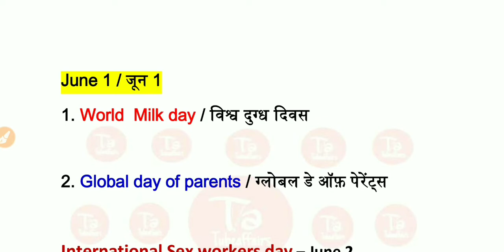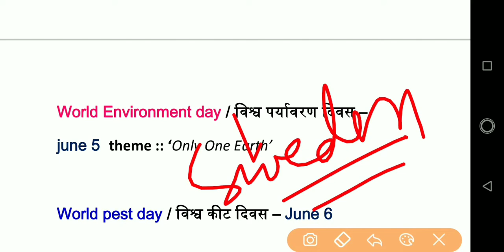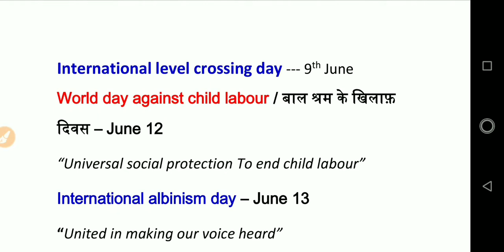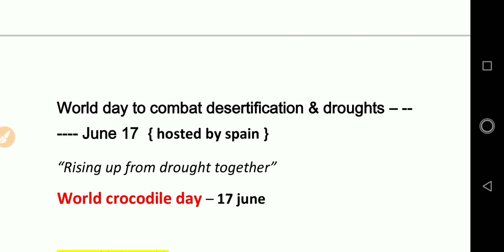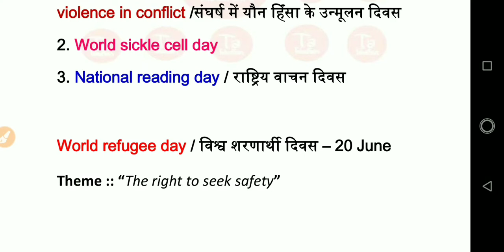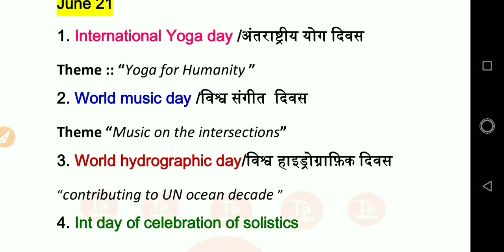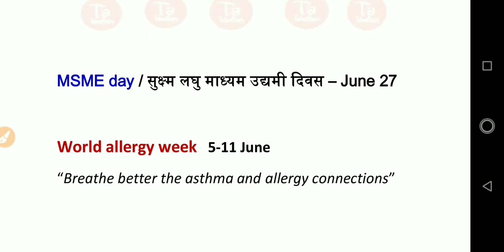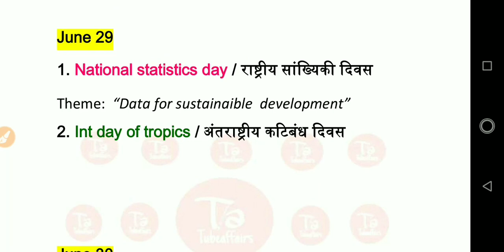June days and themes |Days and themes june 2022Important days and themes 2022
Important days June|days and themes June2022|June days and themes|important days and themes 2022

in this video I covered Questions from important days and themes from the month of June 2022
for pdf -
Mentorsgk
Education/exam

in Tubeaffairs channel I covered important topics which are always asked in exams like banking ,SSC,Railways,psc , defence
topics covered in this video are :
1. Important days June 2022
2. days and themes
3. days and themes June
4. days and themes June 2022
5. June 2022 current affairs
6. important days of June month
7. important days of June 2022
8. list of important days
9. current affairs June 2022
10. important days and themes June 2022
11. Important days and themes 2022
12. days and themes for rrb ntpc
13. days and themes for sbi ibps po
14 Important days and themes ntpc cbt 2
15. days and themes for sbi po 2022
16. days and themes for rrb po clerk 2022
17. days and themes for sbi clerk 2022
18. rrb ntpc group d days and themes
19. current affairs 2022
20 Important days and themes for cgl 2022